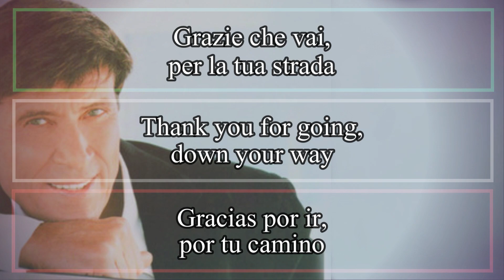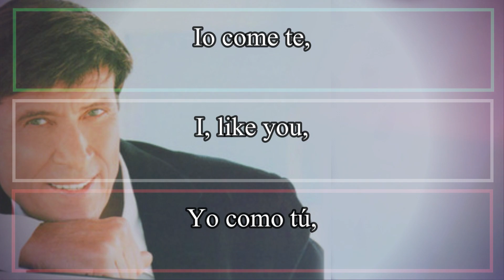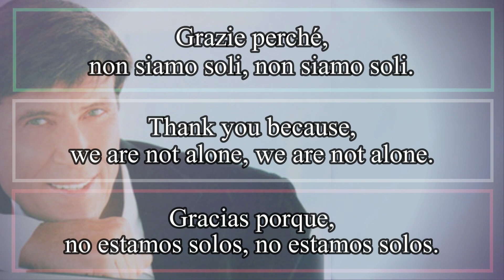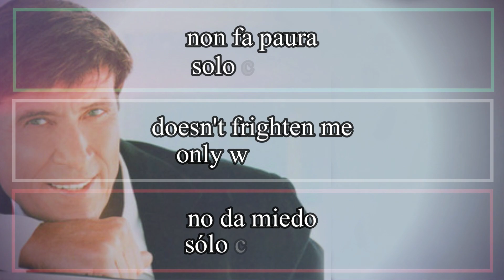GRAZIE PERCHÉ - Gianni Morandi - Amii Stewartandi 1983 (Letra Español, English Lyrics, italiano)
Grazie perché, mi eri vicina
ancora prima di essere mia
e perché vuoi un uomo amico
non uno scudo vicino a te.

Grazie che vai, per la tua strada
piena di sassi, come la mia.
Grazie perché, anche lontano
tendo la mano e trovo la tua.

Io come te, vivo confusa,
favole rosa non chiedo più.
Grazie perché, mi hai fatto sentire
che posso anch’io volare, senza di te.

Io mi riposo, dentro i tuoi occhi.
Io coi tuoi occhi, vedo di più.

Con te ogni volta è la prima volta.
Non ho paura vicino a te.

Grazie perché, non siamo soli
non siamo soli.

Grazie perché,
vivere ancora non fa paura solo con te.

tendo la mano e tu ci sei!